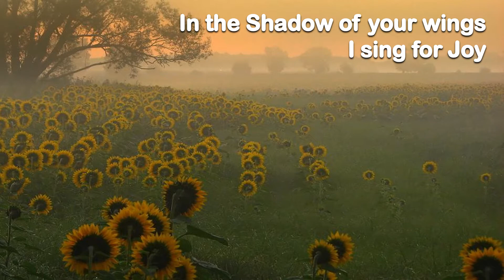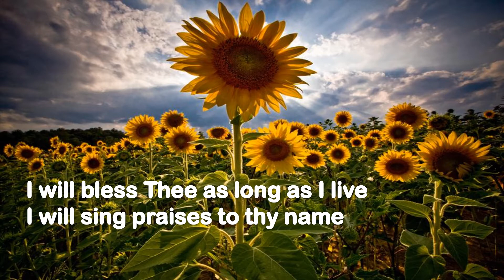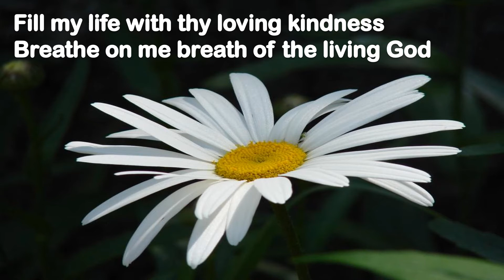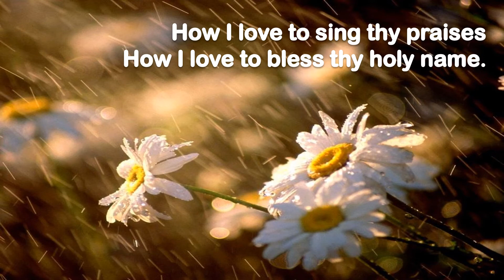I Will Bless Thy Holy Name